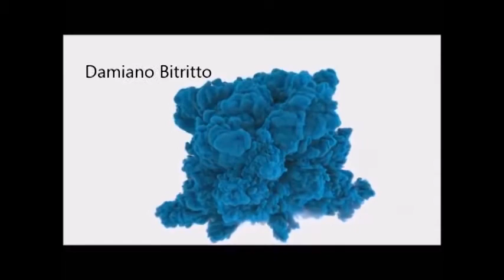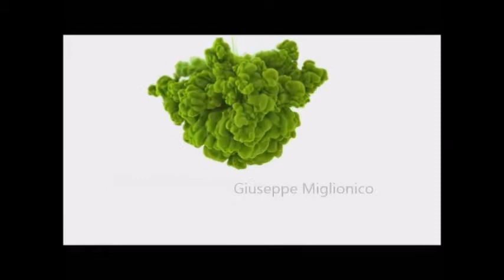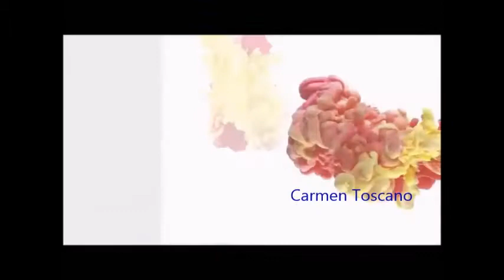Bibart Tv le iniziative al tempo del corona virus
Apulia contemporary art prize, Bari Santa Teresa dei Maschi dal 5 al 19 settembre, Gioia del Colle dal 26 settembre al 4 ottobre palazzo San Domenico